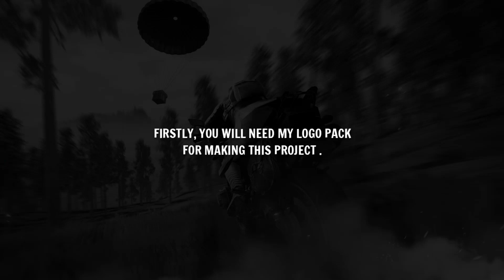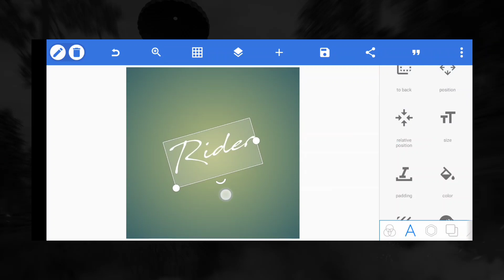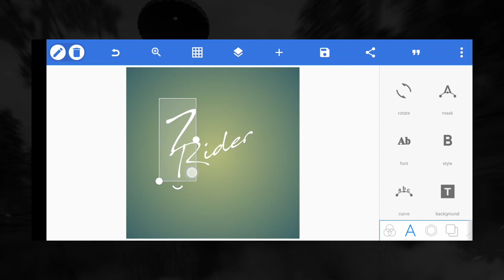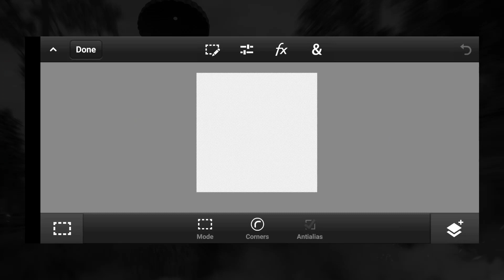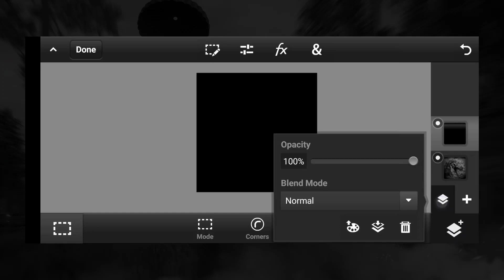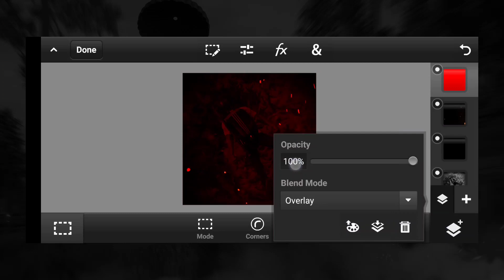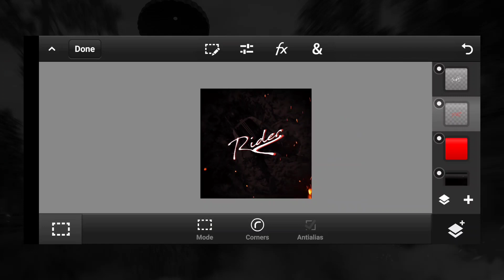SIGNATURE LOGO TUTORIAL ON ANDROID | PIXELLAB AND PS CC | HANDWRITING FONT LOGO | BLAZE GAMING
Signature Logo Tutorial on Android, Make This Amazing Handwriting Font Signature Logo.
Pixellab and PS CC 2019 Tutorial on Android.
Read More...
QUERIES SOLVED:-
1:- How to make Signature Style Logo on Android
2:- Signature Logo Tutorial
3:- Calligraphy Style Logo
4:- Calligraphy Logo Tutorial on Android
5:- Signature Style Logo On Android
6:- Signature Logo Tutorial on Android
7:- How to make Logo Under 5 Minutes
8:- Signature Style Logo Under 5 Minutes
9:- How to Make Signature Logo on Pixellab
10:- Pixellab Logo Tutorial
SEO:-
APPLICATION USED IN MAKING THIS VIDEO:-
MIUI Screen Recorder

1:-
Track: DREAMEATER & Sarah de Warren - The Voices

2:-
Track: Hurshel - Watch Out To You